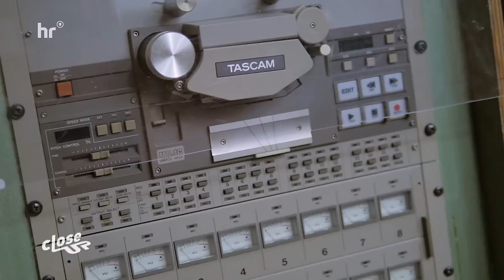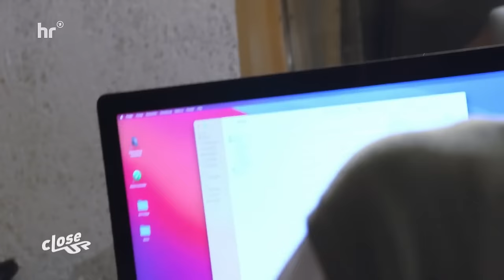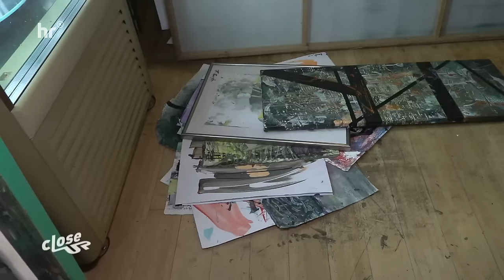Mein Weg aus der Obdachlosigkeit | Close Up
6 Jahre war Toningenieur und Musiker Benni Brust obdachlos. Hat in Toilettencontainern, Garagen, manchmal in der Küche eines Freundes oder einfach im Zelt im Wald gelebt. "Wer schon mal Weihnachten auf einer öffentlichen Toilette geschlafen hat, der weiß, was Einsamkeit bedeutet", sagt er. Die Zeit auf der Straße hat ihn stark geprägt und ihn zu dem Künstler gemacht, der er heute ist. Wird er es schaffen, von seiner Kunst zu leben und ein Auskommen zu haben? Wir begleiten Benni auf seinem Weg zurück in die Gesellschaft.